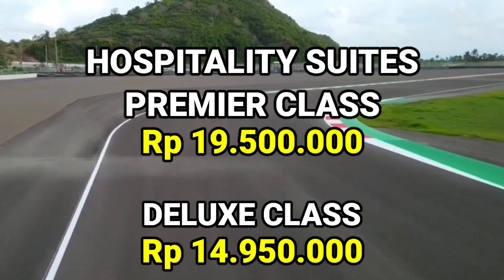FANTASTIS - HARGA TIKET NONTON BALAPAN DI SIRKUIT MANDALIKA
Dengan diresmikannya sirkuit berstandar internasional mandalika, bisa dikatakan pergelaran berbagai event besar seperti World Superbike dan MotoGP akan segera dimulai.

Sirkuit Mandalika tercatat masuk kedalam kalender balap World Superbaek atau WSBK 2021. Rencananya, balapan ini akan digelar pada tanggal 12-14 November 2021 ini.
Sirkuit Mandalika memiliki nama resmi yaitu Pertamina Mandalika International Street Circuit.

Penamaan sirkuit ini dilakukan melalui Penandatanganan Perjanjian Kerja Sama  Sponsorship dan Peluncuran Nama Resmi Sirkuit Balap Internasional Mandalika di Jakarta.
Mengutip dari situs resmi WSBK, Pertamina Mandalika International Street Circuit dirancang sepanjang 4,3 kilometer atau 4.300 meter.

Jumlah tikungan di Sirkuit Mandalika ini sendiri mencapai sebanyak 17 tikungan, dengan 11 tikungan mengarah ke kanan dan 6 tikungan mengarah ke kiri.